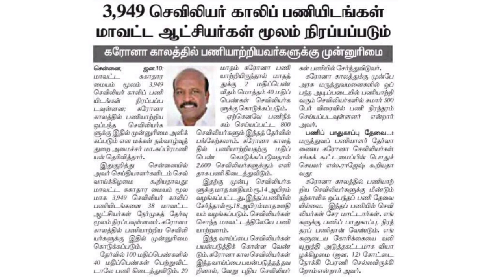3949 nurse Jobs Recruitment 2023/ Tamilnadu government jobs notification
TN Nurse Recruitment 2023
vacancy:3949
salary:₹ 18000
selection mode: interview
job type: temporary
Tamil Nadu medical recruitment board

Tamil Nadu government jobs Notification for nurse

தமிழ்நாடு மருத்துவ செவிலியர் வேலைவாய்ப்பு, 3949 காலிப்பணியிடம் விரைவில் நிரப்பப்படும்.